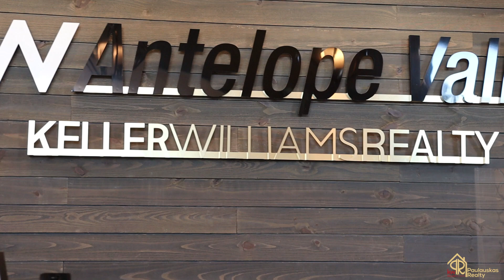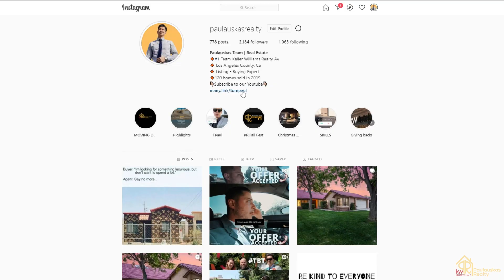Real Estate Fall Housing Market November 2020 (Economy Crash Update 2020)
Happy Thanksgiving month. In this weeks update I am going to give you some statistics on the current market. The unemployment numbers dropped more in October than in September and a weekly job market report shows it may be slowing down.

The home loan rates remain at historic lows now under 2.8%

Although in October listing prices were up a bit, demand has took a minor step back.

In the 2nd quarter of this year we saw a huge decline in GDP at about 31.4% likely influenced by shut downs, lock downs and fears of the virus. The 3rd quarter saw a massive recovery at 33.1% GDP growth.

National inventory declined by 38.3% over last year.

The October national median listing price was $350,000, up 12.2% compared to last year. Large metros saw price gains slow but prices are still 8.9% higher than last year.

Nationally, the typical home spent 53 days on the market in October, 13 days less than the same time last year, and one day less than last month.

This is the first time in our records that homes sold more quickly in October than September, and signals a continuation of an unusually active fall market.

Lastly make sure to follow us on all social media by using the links in the comments or the bio! Have a great week.

keywords used: real estate market update,housing market 2020,housing market 2020 california,house market crash 2020,housing market crash 2020,real estate 2020,real estate market 2020,california housing market,housing crash,jeb smith,huntington beach,real estate market report,california,2021 housing market predictions,the truth about the 2021 housing market crash,palmdale ca real estate,kristina smallhorn,real estate fall housing market november 2020,economy crash update 2020